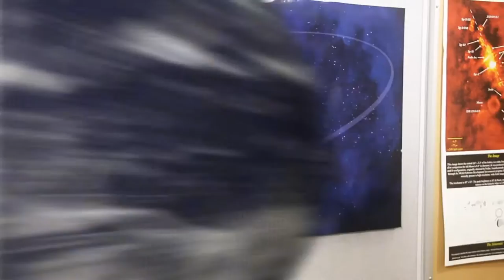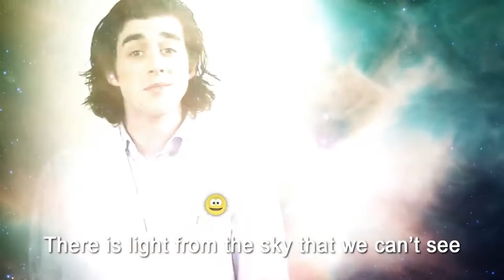Spitzer Space Telescope The Musical | NASA Spitzer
singing NASA supervisor uses song to explain about NASA's Spitzer Space Telescope, and how infrared astronomy differs from visible-light telescopes like Hubble. Starring Danny Tieger ("My Universe Revolves Around You"), Buffy Henshaw ("Behind the Scenes: When Galaxies Collide"), and Tom Phillips as Flunky #2.